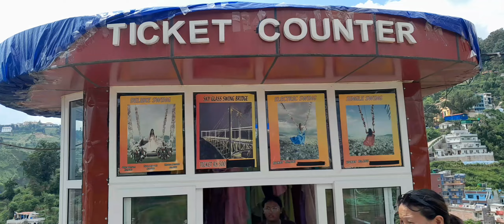The Single Tree Hill